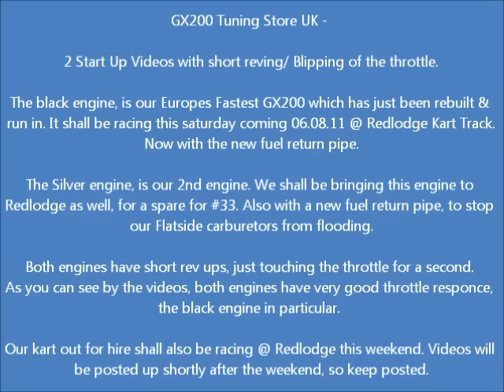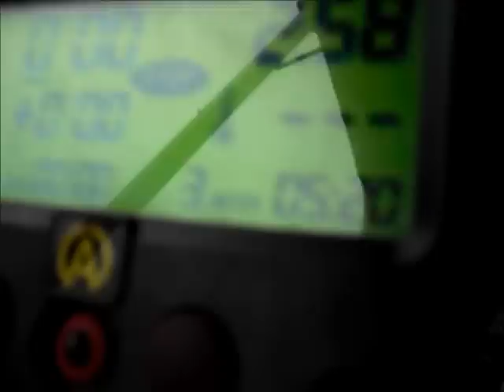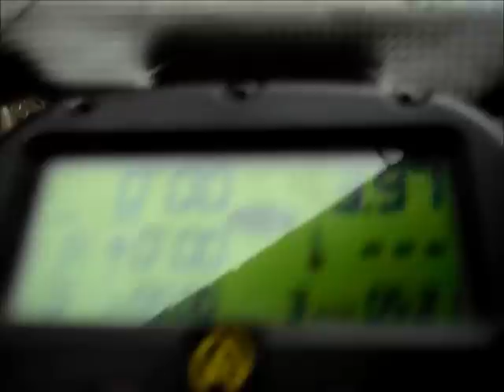2* GX200 Open Engine Start & Rev Ups - EFGX & 2nd Engine - GX200 Tuning Store UK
2 Engine Start & Rev Ups.
The black engine is our 1st engine - Europes Fastest GX200 which has just been rebuilt & run in, and the silver engine is our 2nd engine.

EFGX will be run this saturday at Redlodge Kart Track in Club2000, and our 2nd engine will be taken as a spare.

More videos coming soon so keep posted!